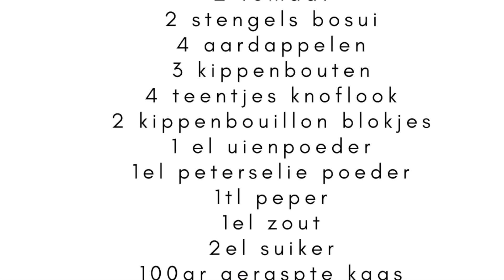Empanadas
En natuurlijk deze video te like 👍 en te delen
Dit is zo ongelofelijk lekker! Heerlijk met geraspte kaas erin!
Het is ook heerlijk met 🌶🌶🌶
De ingrediënten die wij gebruiken in dit recept:

Een halve paprika groen en rood
2 uien
2 tomaten
2 stengels Bosui
3a4 aardappelen
3 kippenbouten
4 teentjes knoflook
2 kippenbouillonblokjes
1el uienpoeder
2el sojasaus
1el peterselie poeder
1tl peper zwart
1el zout
2el suikerklontjes of 3 klontjes
Geraspte kaas
300gr harina pan (maismeel wit)
300ml water
Zonnebloemolie